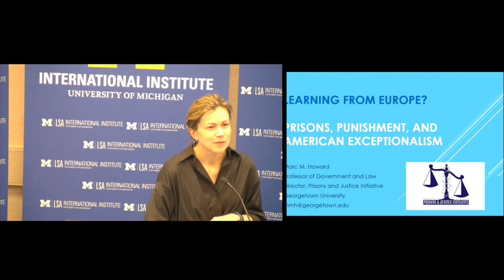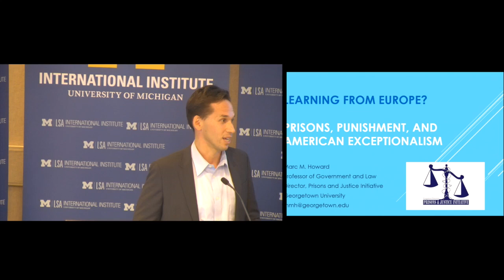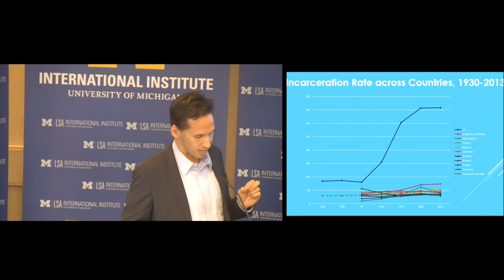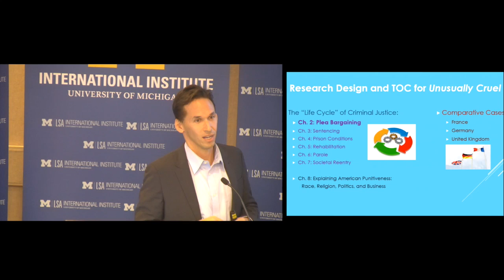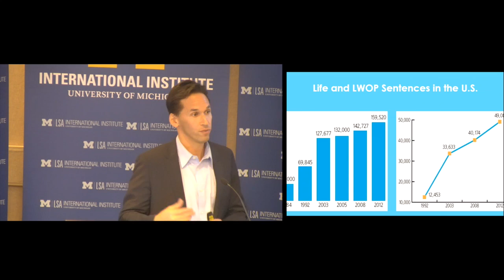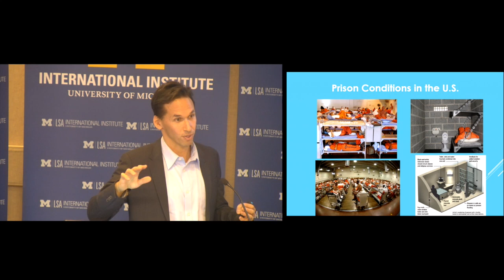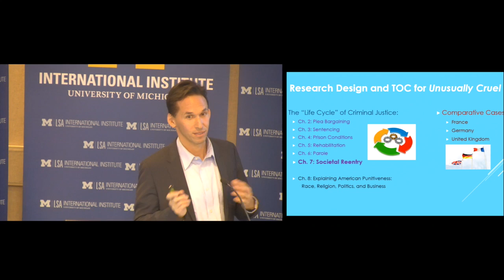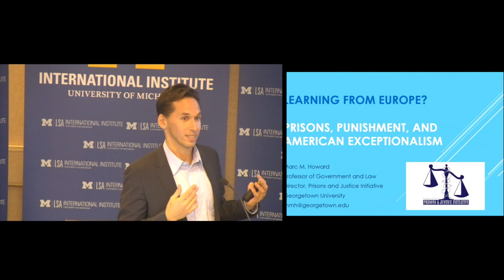Learning from Europe? Prisons, Punishment, and American Exceptionalism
Marc Morjé Howard, professor of government, Georgetown University. Feb 23, 2016